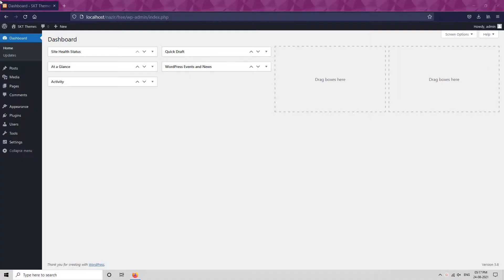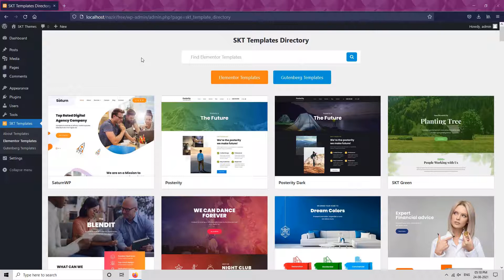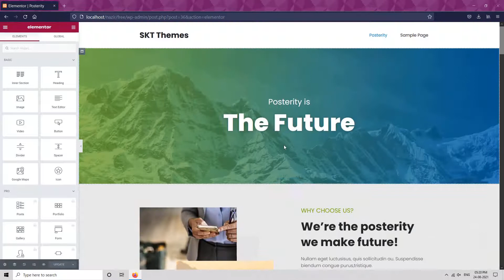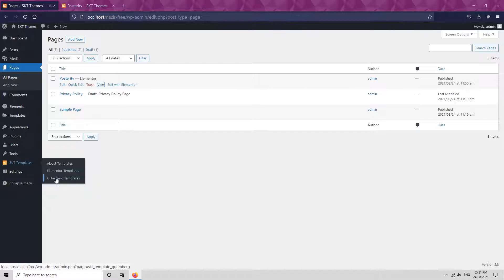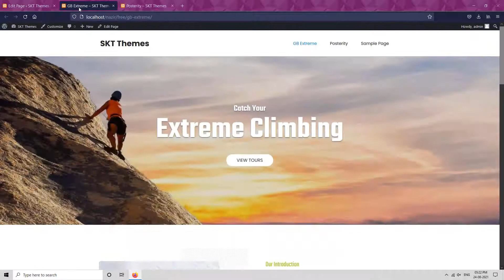How to use SKT Templates?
Create awesome custom Stunning, Conversion Focused Websites with SKT Templates. Check on how to use them and create customized websites in a few clicks.